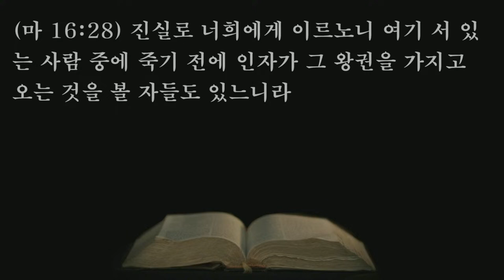고영순원장 초청 부흥회 / 셋째날 저녁(1)